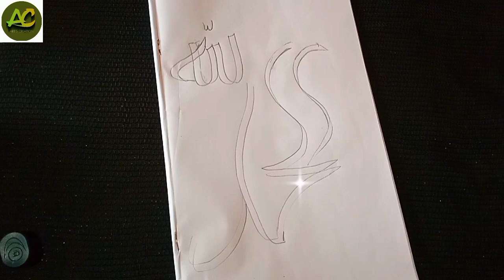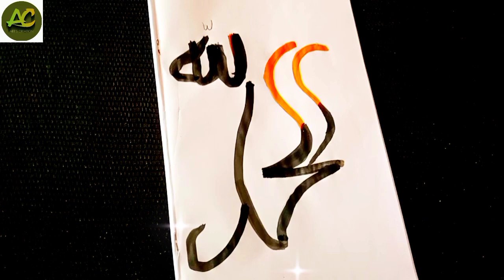Easy and beautiful calligraphy ||calligraphy with acrylic paint 🎨🖌️